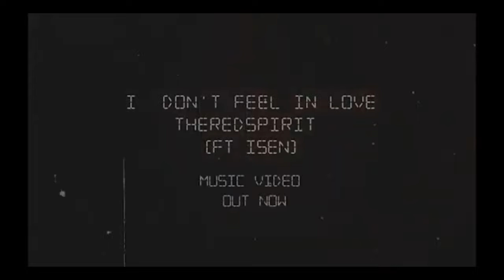Andy And Spike Fight Cowboy Bebop Episode 22 Reaction